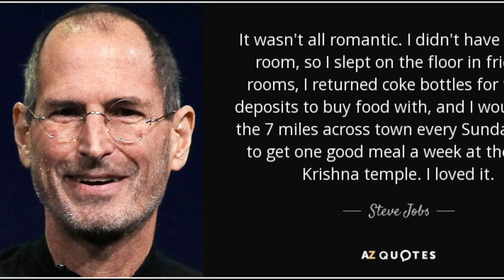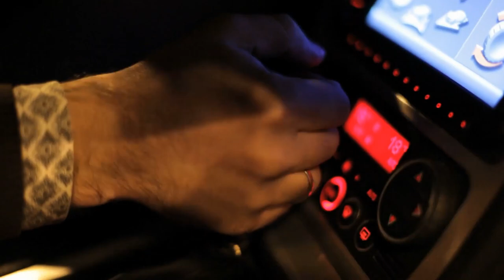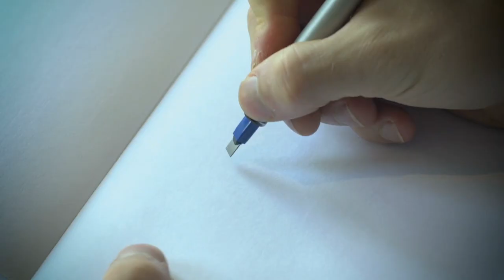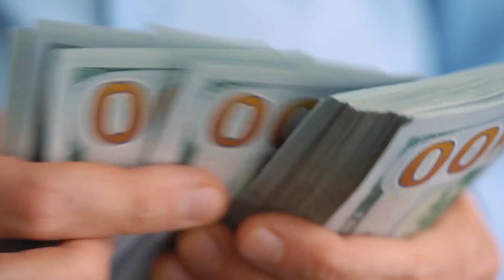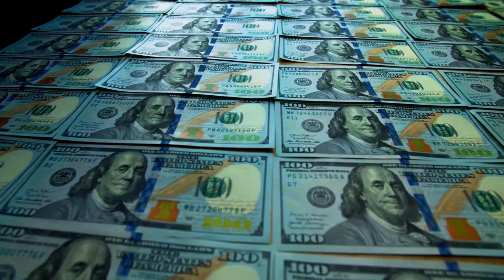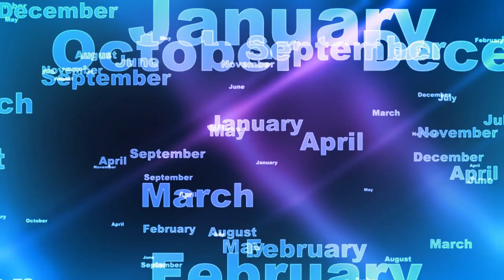Why Steve Jobs Used to go Hare Krishna Temple | Steve Jobs Life Story | Mr Business Minds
In this video, I have shown Why Steve Jobs Used to go Hare Krishna Temple and case study on Steve Jobs

For Tags & SEO
Steve Jobs
steve jobs life story
steve jobs vivek bindra